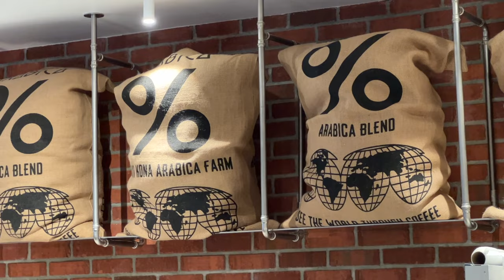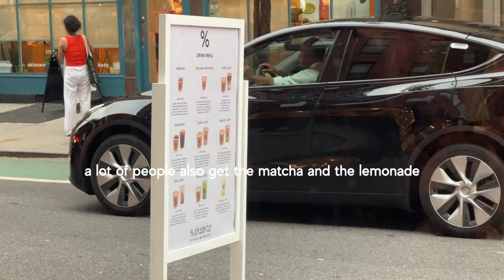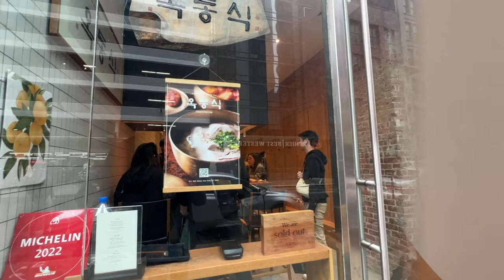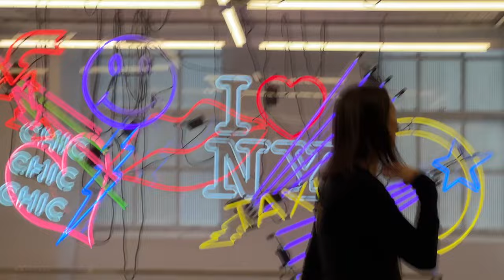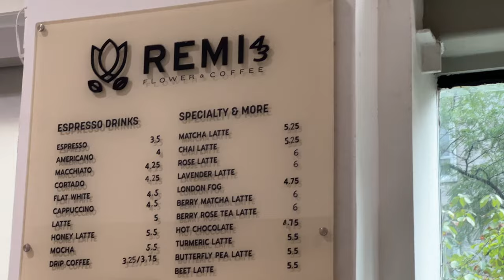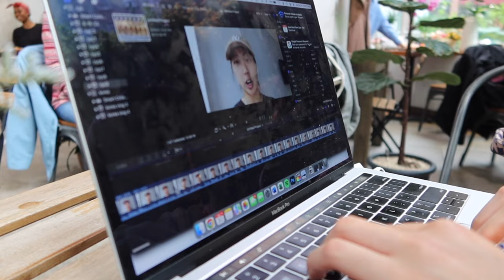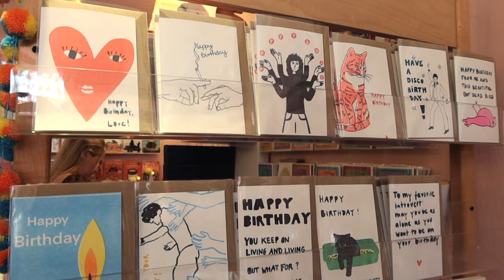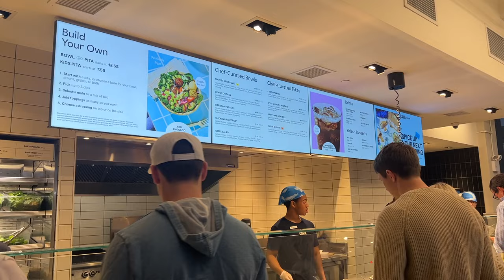nyc vlog | best lattes in nyc, eating alone at parks, fall weather is here, seeing college friends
hiii welcome back to the vlog! this week, i surprisingly had the chance to meet up with some college friends and it really made me miss the old days. but also i spent a lot of time hot-girl-walking and drinking expensive drinks around the city because fall weather is finally here 🍂 hopefully the excessive cafe-hopping isn't getting old yet because i have sooo many more cafes i want to try. thanks joyce for always reaching out and setting up these spontaneous hang outs 💌 next week my sisters visit and that will be a jam-packed interesting vlog so stay tuned!!

AS ALWAYS thank you all so much for watching!! y'all are the best 🫶🏻

fun timestamps:
1:48 - % arabica
3:42 - haircut at harueh
5:23 - bbq chicken + gracestreet
7:05 - remi 43
9:09 - acai bowls at madison square park
9:52 - greenwich letterpress
10:37 - fellini coffee
11:14 - friends :)